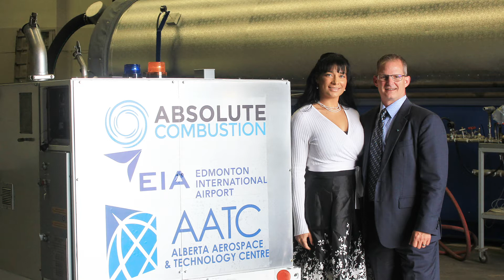Aerospace Technology & Heating a Boeing 737 - Environmentally Friendly & Efficient Aircraft Heaters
When Koleya Karringten and her father founded Absolute Combustion, they were not targeting the aviation industry, but once it was discovered their combustion burner could bring a Boeing 737 from -30C to +20C in half an hour while being environmentally friendly and flameless, that all changed! Now in operation at one of Canada's major international airports (Edmonton International Airport) Koleya has her sights set on expansion.

The heater designed, developed and produced by Absolute Combustion is the ACI-SM1000 Absolute Extreme Aircraft Heater™.

🔸CE 6. High Resolution Imaging, 3D Reservoir Imaging & Mapping for the Oil & Gas Industry ft Turkana